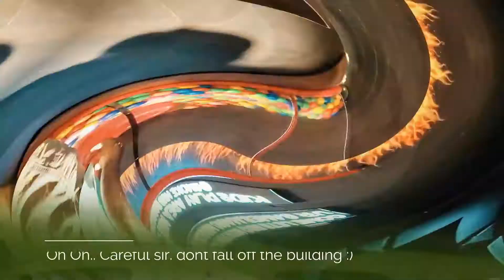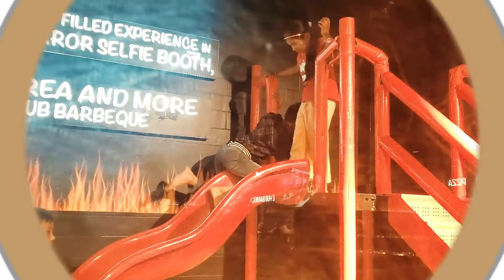Experiencing Virtual Reality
Adults these days very much live in virtual reality but when you put them on the test to walk two  buildings using a rope its so much fun :) They feel its so real :) Fun times